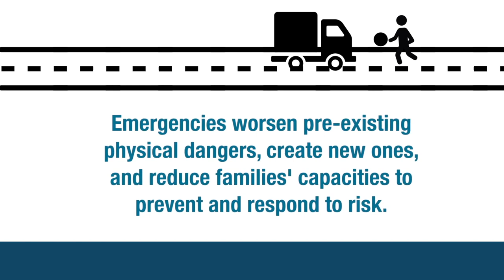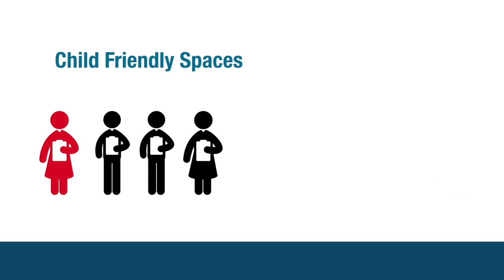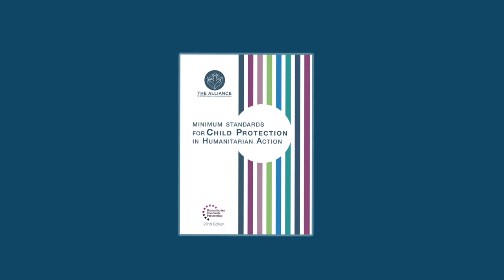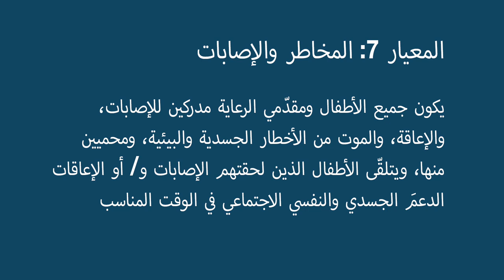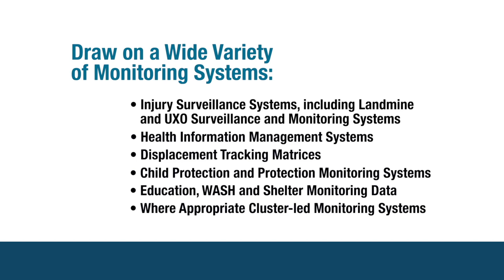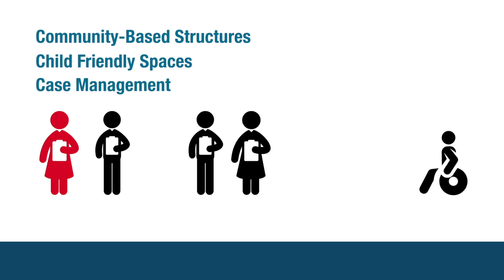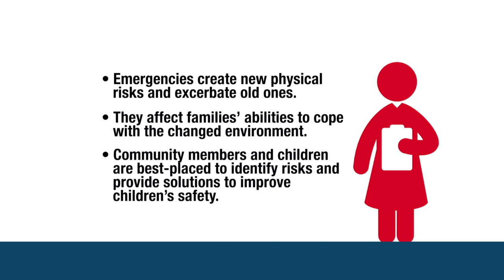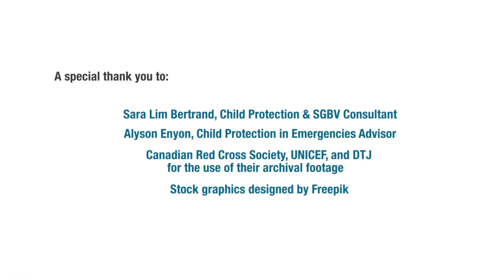Standard 7: Dangers and Injuries (Arabic)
Children in emergencies confront physical dangers that can kill and injure them, while emergencies also reduce families’ capacities to prevent and respond to risks. This video discusses ways to prevent and respond to physical dangers and injuries in emergencies. It also provides examples of how to keep physical dangers and injuries in mind when developing Child Protection programs in humanitarian settings.

This video examines Standard 7 (Dangers and Injuries) of the Minimum Standards for Child Protection in Humanitarian Action or CPMS.

CPMS Standard 7 addresses physical and environmental dangers that injure, impair and kill children in humanitarian crises. Unintentional injuries, such as those that occur when harm is not deliberately caused by oneself or another person, including harm caused by explosive ordnance, account for over 25% of deaths among children aged 5–14 and are the leading cause of death and permanent impairment among children aged 15–19. For every child killed by unintentional injury, many more are permanently impaired.

Standard 7 – Dangers and Injuries:
«All children and caregivers are aware of and protected against injury, impairment and death from physical and environmental dangers, and children with injuries and/or impairments receive timely physical and psychosocial support.»